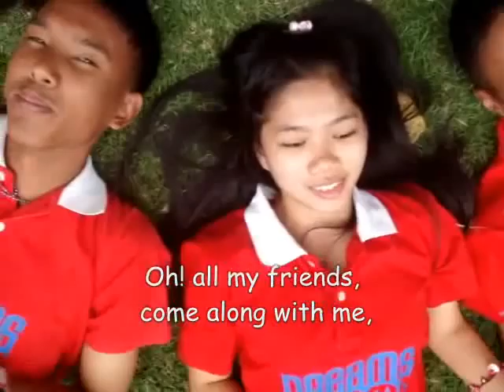MV_ Dreams and Teams Chakkham Lamphun,Thailand